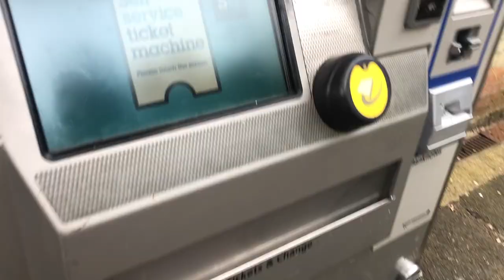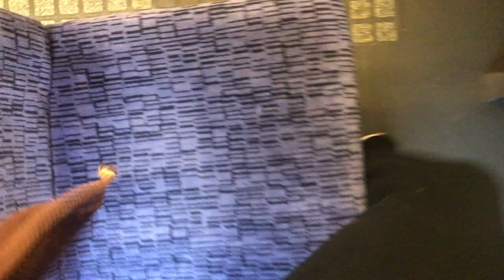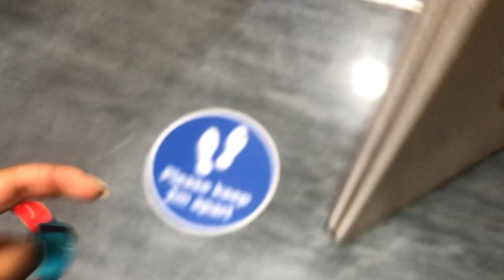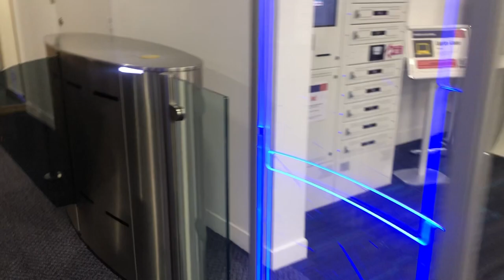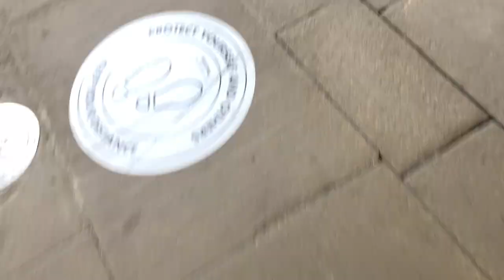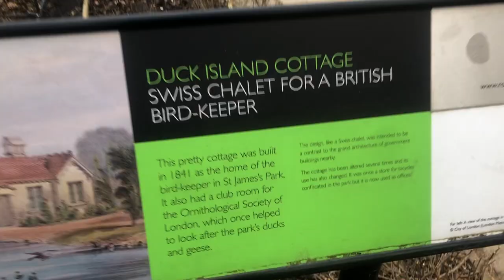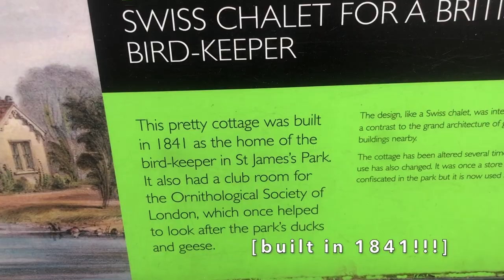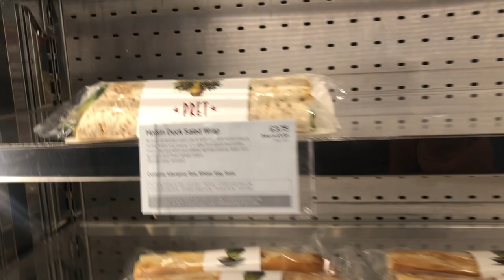DAY IN THE LIFE OF A LONDON STUDENT | KCL Library, Tower Bridge, London Bridge, St James Park...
Hey Guys!

In today’s video I'll just take you guys along my day as a 1st year uni student. I'll be going to a Kings College Library called New Hunts House Library, walking around the London bridge area sight seeing. I'll also be going to St James Park in Westminster because it was such a nice warm day. Being in a University in London is honestly like being a tourist that never leaves lol

Byeeee x